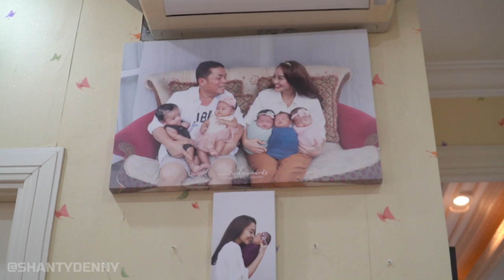IBU ADOPSI 11 BAYI LUCU !!! DAN MAU NAMBAH LAGI ???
Balik lagi sama teteh kali ini teteh mau lanjutin video yg kemarin.
Kalo kemarin teteh grebek rumah ibu Monica Angel,
sekarang teteh mau liat 11 bayi lucu yg diadopsi beliau.
Waah lucu-lucu banget sumpah guys !!
udah gitu rame banget guys rumahnya.
1 ruangan ini rame banget seru deh.

Dan denger-denger mau nambah lagi bayinya ?
Waduh, penasaran kan ?
Yuk langsung aja ditonton videonya,
Selamat Menonton.